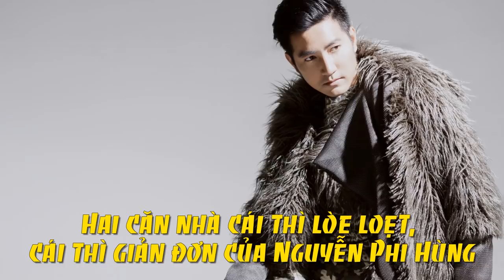Thăm nhà ca sĩ Nguyễn Phi Hùng: 1 căn nhà vườn, 1 căn lòe loẹt hết chỗ nói - TIN GIẢI TRÍ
Thăm nhà ca sĩ Nguyễn Phi Hùng: 1 căn nhà vườn, 1 căn lòe loẹt hết chỗ nói